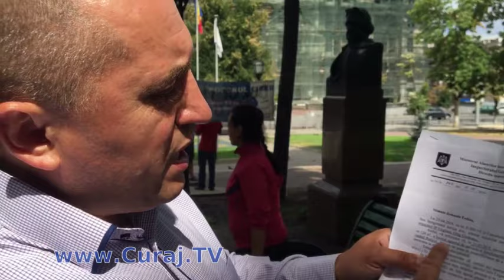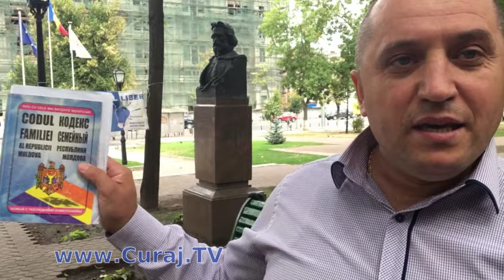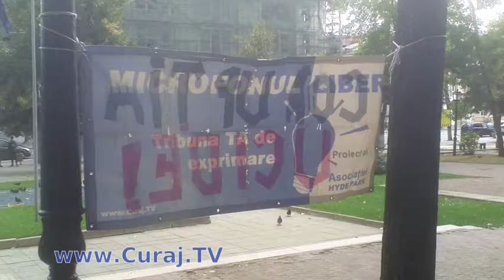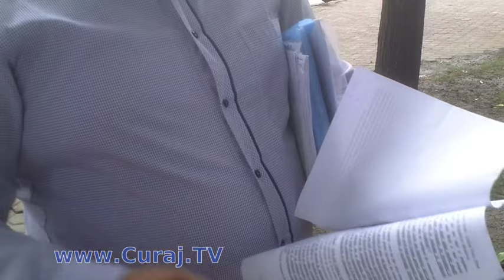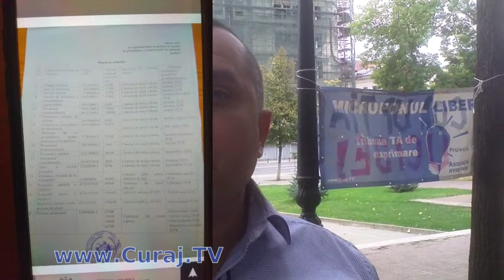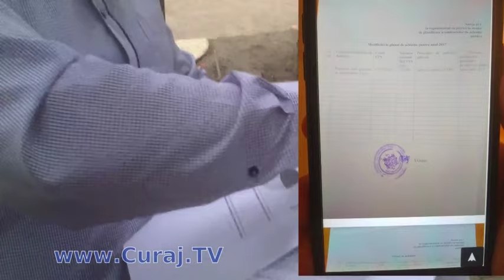Supărat pe femeie, primară, cetăţenii de onoare din sat - Curaj.TV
Igor Fediuş de la Ungheni revine cu nemulţumiri şi epitete aplicate public fostei prietene cu care au un copil împreună, la adresa primarei din Rădenii Vechi, pe numele celor trei cetăţeni de onoare votaţi de consiliul local acum un an. Omul pare tare supărat, dar şi hotărît să ajungă primar în acel sat.